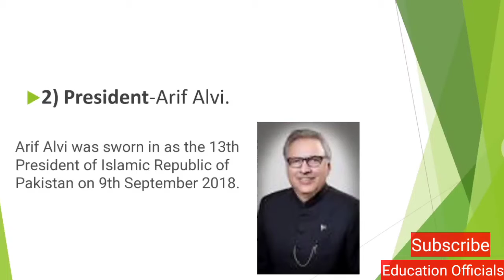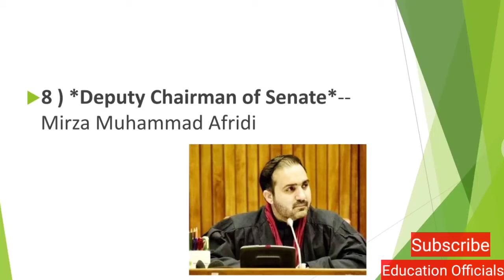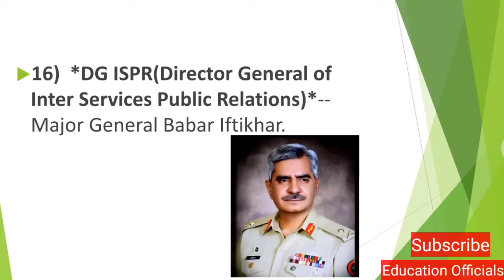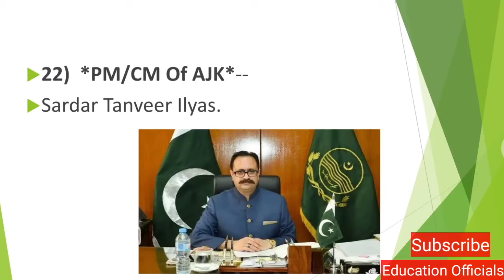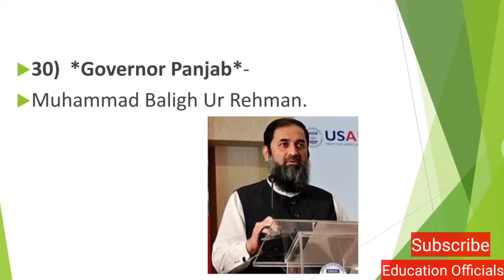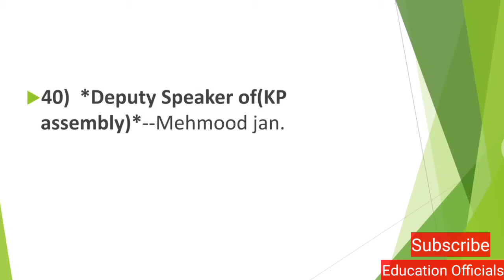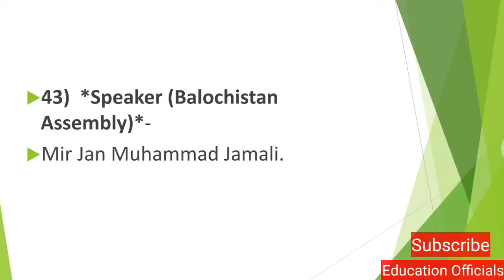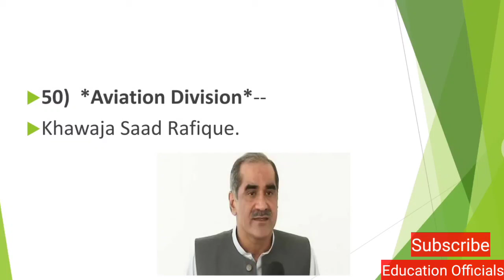Important Current affairs 2022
current affairs, testpoint current affiars, today top current affairs, pakmcqs current affairs download in pdf, current affairs previous 2 years, Pakistan Current Affairs MCQS Fpsc Kppsc PMS CSS Ppsc, Current affairs with details, Most Important Current Affairs Month of August 2022, 50 Important current affairs month of August 2022, 100 most impotent current affairs m/o August 2022, Education officials m/o August 2022 Current Affairs,